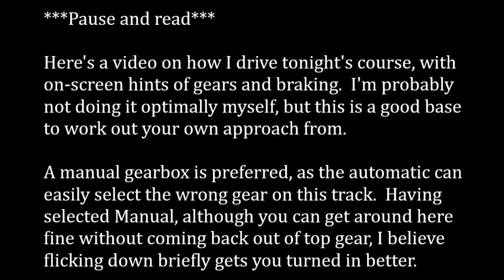City Park lap guide